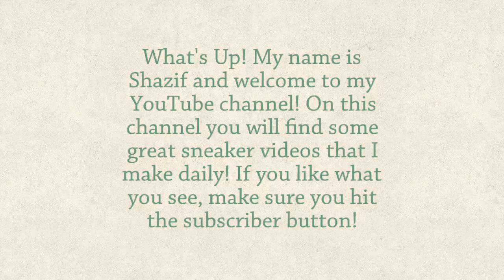GTA V FIRST 20 MINUTES OF GAMEPLAY Grand Theft Auto V- PC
This is the first 20 minutes of gameplay Grand Theft Auto V for PC. Hope you enjoy!